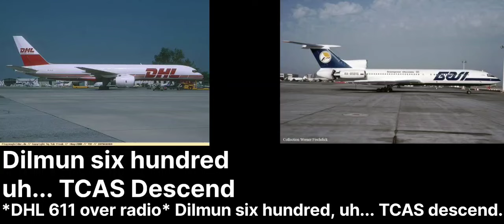Überlingen Mid-Air Collision | Synced CVRs With Subtitles